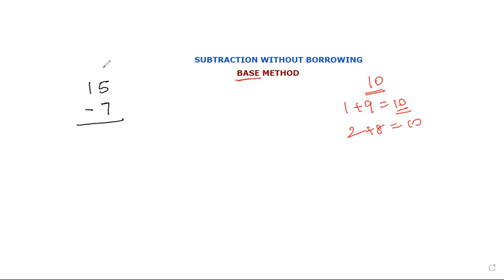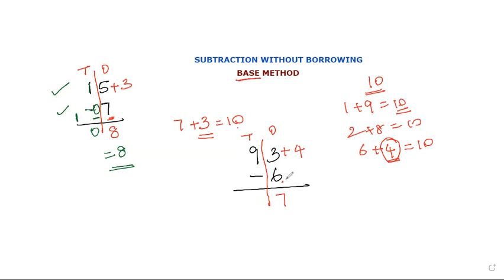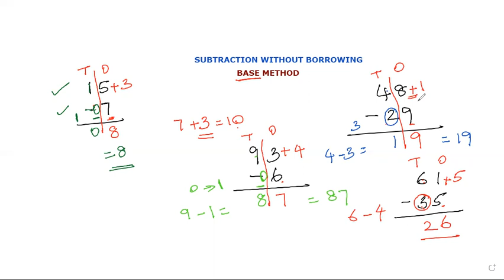2. Subtraction without borrowing (base method)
In this video explained about how we can subtract 2 digit numbers without borrowing.